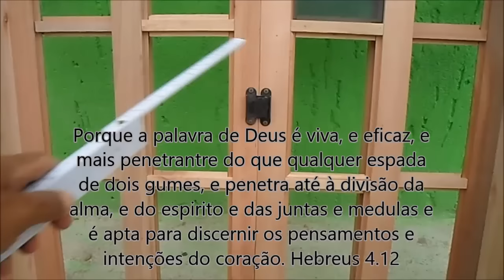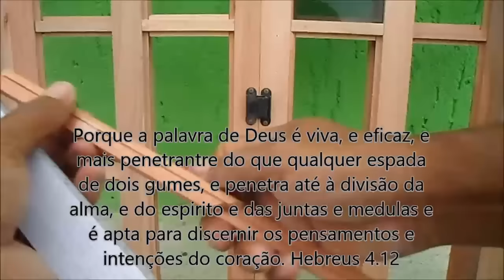Colocação do baguete ou moldura na janela ou porta de madeira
Colocação do BAGUETE ou MOLDURA na JANELA ou PORTA de MADEIRA . Assista os tutoriais do canal  O ATALAIA